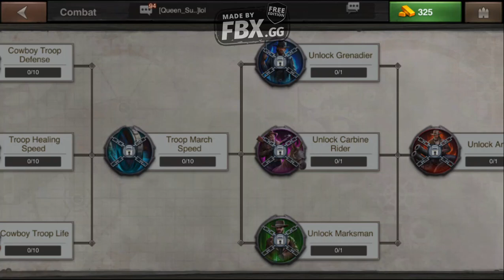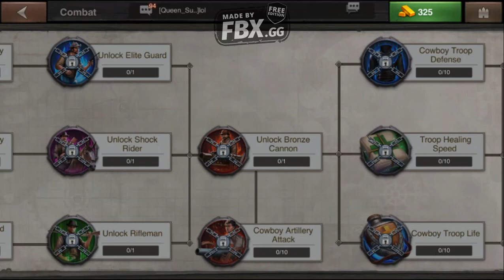WEST GAME: ANSWERING PLAYER QUESTIONS - Changing States, Alt Accounts and more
In this video I try to answer some of the most frequestly asked questions.  If I didn't cover it in this video, leave me a note.  Cheers, JBF